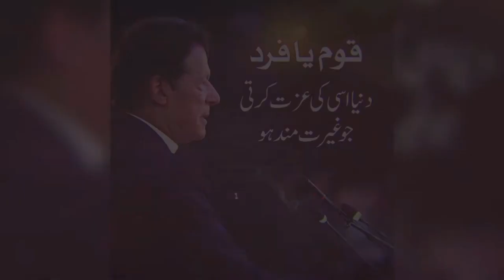imran Khan talk about dismiss Punjab and kp esmably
imran Khan talk about PDM warning for dismiss Punjab and kp esmably what is going on game is red line @SabirShakirARY  @SamiAbrahamYT